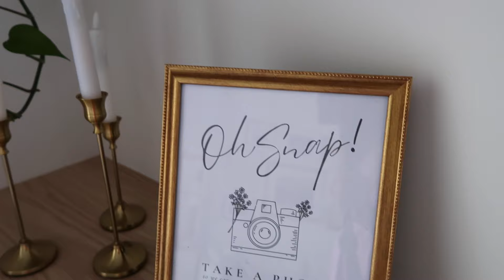i had my DREAM backyard wedding 🥲🌸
Can you believe I finally had my wedding celebration last weekend? After months of planning, it all came together and it ended up being the perfect day. I had so much fun celebrating with friends and family.

Hangout with me as I chat you through all the recipes, decor, and both of my wedding dresses too!

GWEN THE MILKMAID
Hi, I'm Gwen! Just a girl looking to inspire others to live a simple life. Sharing my love for sourdough, from scratch cooking, home decor, gardening, sewing and homesteading. I may live in the suburbs but I’m determined to prove you can still experience the farm lifestyle, even if you don’t live on a farm (yet!)